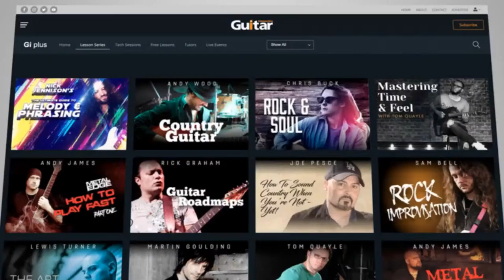SHRED PRIMER!! Pt.1 | Guitar Interactive Live Stream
Think that "shred" is the sole preserve of fleet-fingered freaks of nature, genetically gifted by the guitar gods with the quickest of digits? Think again.

You don't need the biggest, fastest hands on the planet to play dazzling lines and inject excitement and flash into your solos, and in this FREE live lesson, brought to you by Ciari Guitars, Nick Jennison shows you how it's done - and we'll be answering YOUR questions live on air!